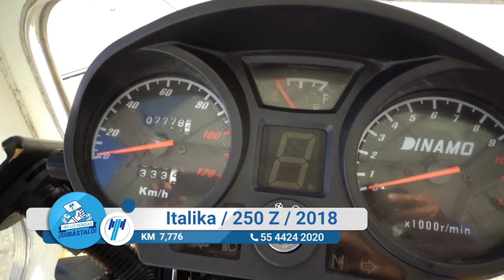Italika / 250 Z / 2018 - 11712